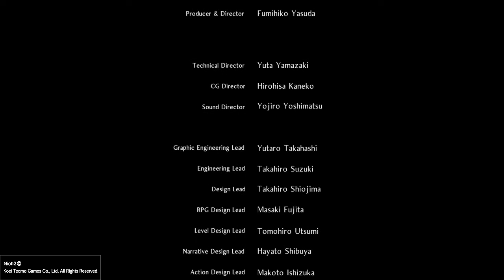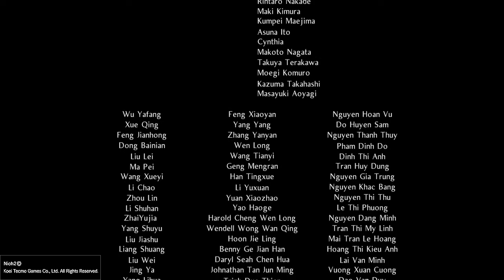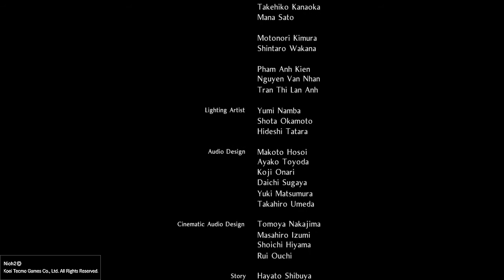Nioh 2_20200419130355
NIOH 2